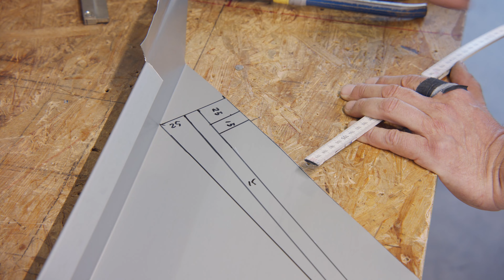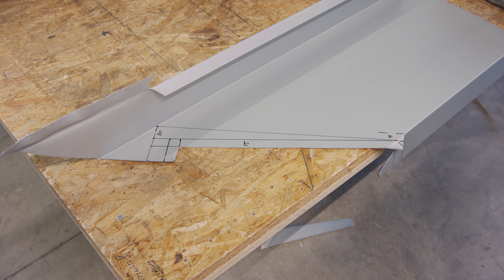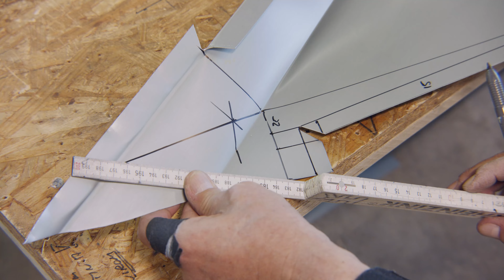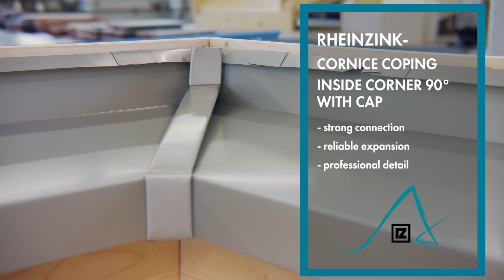Tutorial: Cornice coping – inside corner 90° with a cap (💪💪)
The profile joints of cornice copings can be designed in different
ways. The decisive factors are the inclination, the width of the cover and the desired result in terms of design. Heiko will show you the correct installation of the inside corner.